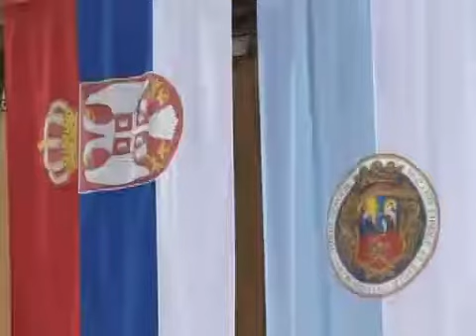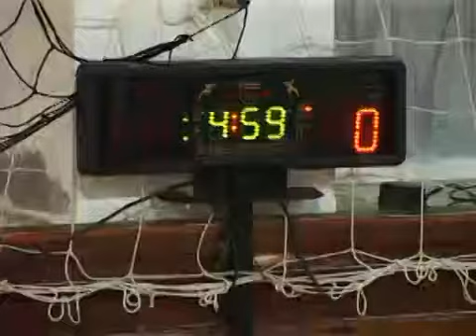Sportak 05.12.2011.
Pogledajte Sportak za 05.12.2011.